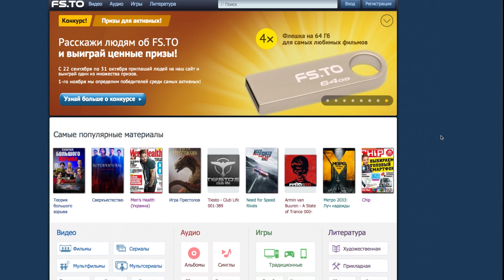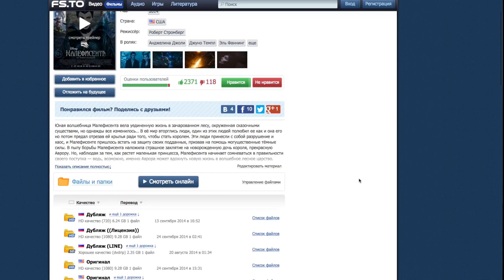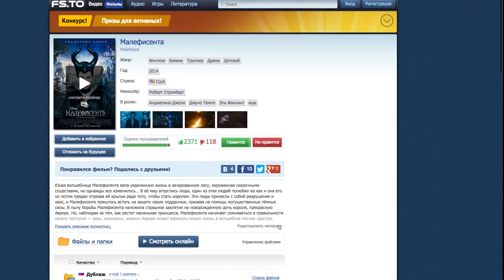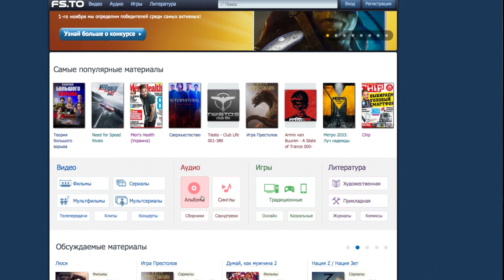Фильмы Онлайн? Есть решение!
Пока что бесплатно!
Все кто зарегестрируются смогут смотреть без рекламы

Спасибо за копеечку на развитие канала:
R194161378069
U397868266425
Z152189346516